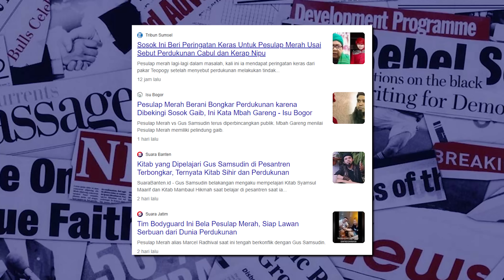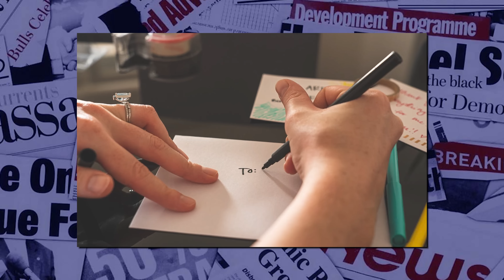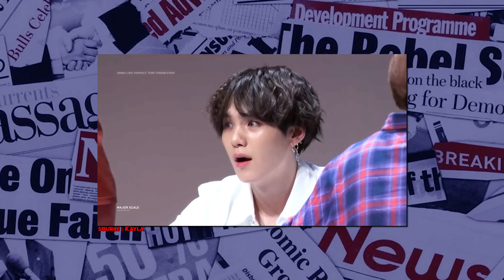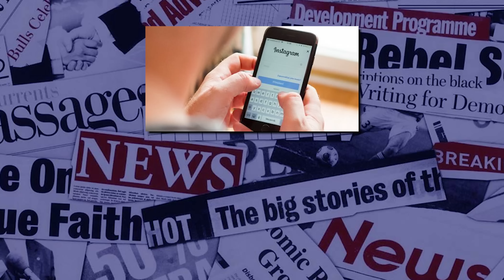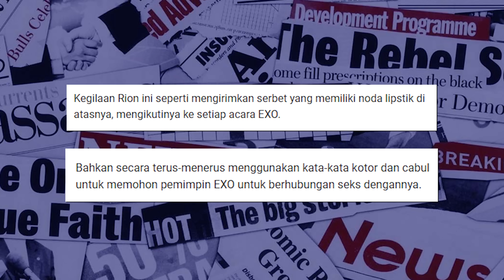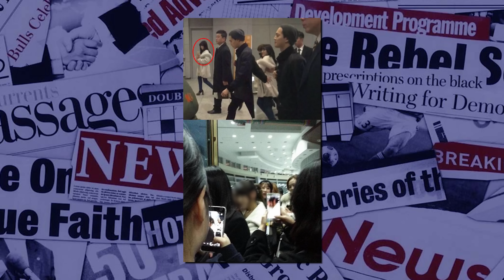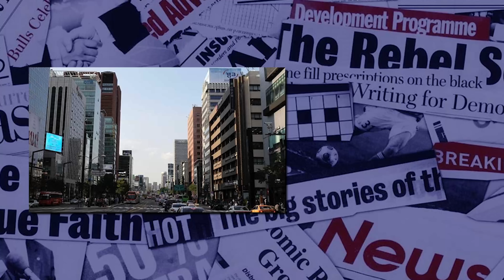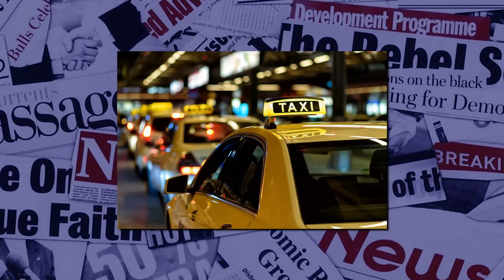HOROR SASAENG FANS TER-BRUT4L SAMPAI KIRIM D4RAH KE IDOL KPOP